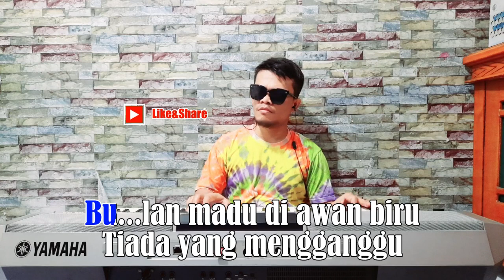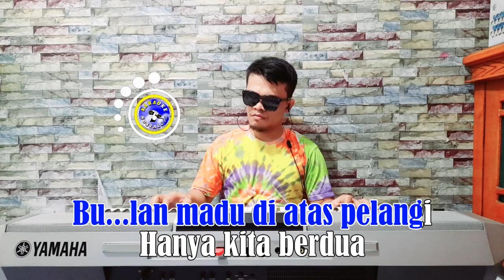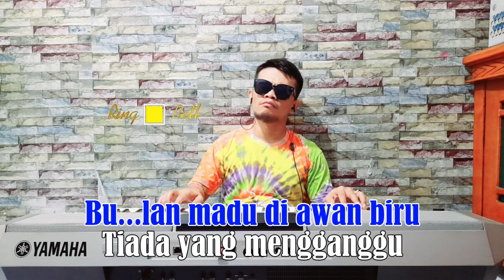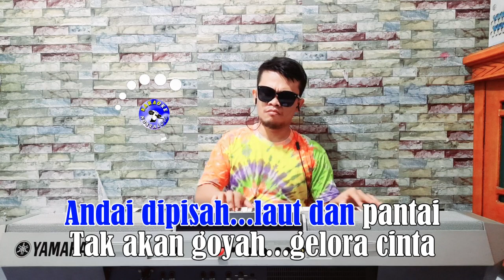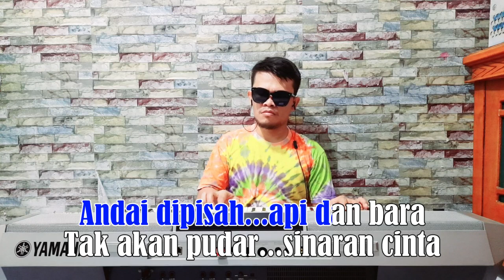Cinta Kita - Amy Search & Inka Christie [ KARAOKE HD ] Nada Wanita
Dipopulerkan :

LIRIK :

Demi cintaku padamu
Ke mana pun kau 'kan kubawa
Walaupun harus kutelan
Lautan bara
Demi cintaku padamu
Ke gurun kuikut denganmu
Biarpun harus berkorban
Jiwa dan raga
Bulan madu di awan biru
Tiada yang mengganggu
Bulan madu di atas pelangi
Hanya kita berdua
Nyanyikan lagu cinta
Walau seribu duka
Kita takkan terpisah
Andai dipisah laut dan pantai
Tak akan goyah gelora cinta
Andai dipisah api dan bara
Tak akan pudar sinaran cinta
Tiada yang mengganggu
Hanya kita berdua
Nyanyikan lagu cinta
Walau seribu duka
Kita takkan terpisah
Tak akan goyah